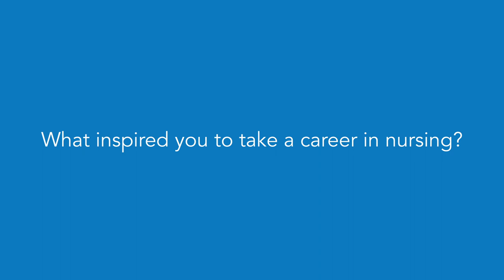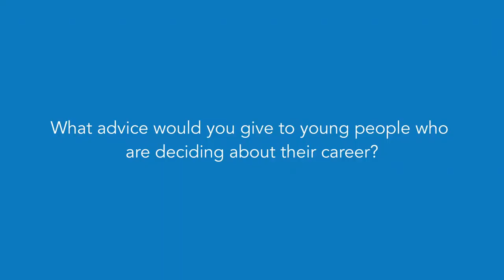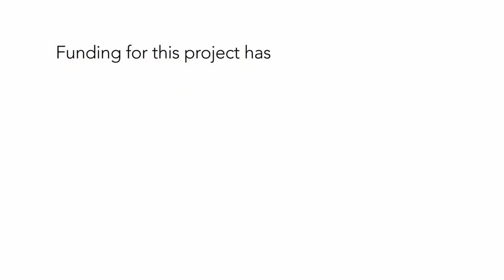Harshita Saxena - Registered Nurse at Grand River Hospital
The Newcomer mini-series follows the stories of BEP Speakers who were newcomers to Canada at a young age. Our goal for these videos is to help newcomer youth answer the question, “What can I do with my life now that I’m here in Canada?”

In this interview, Harshita tells us about the positive impact her career has allowed her to have in people's lives and how her family was one of her key inspirations for her career path in healthcare. Harshita's journey has taken her from her home country of India to Waterloo Region where she now works as a registered nurse. For any young people wondering if they're capable of pursuing this career path, Harshita outlines the mindset needed for success.